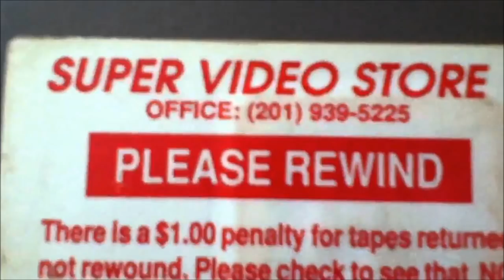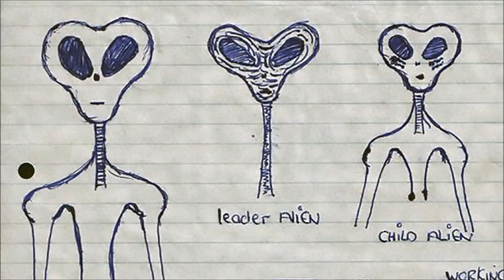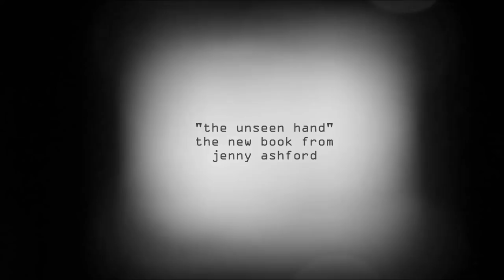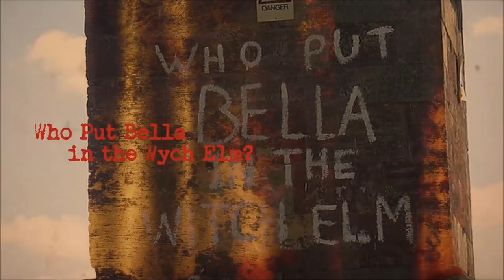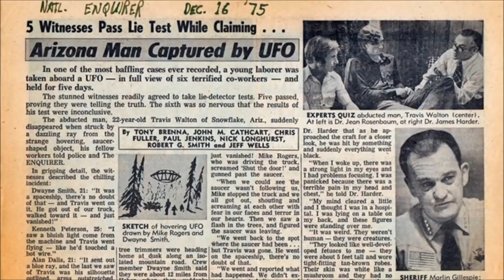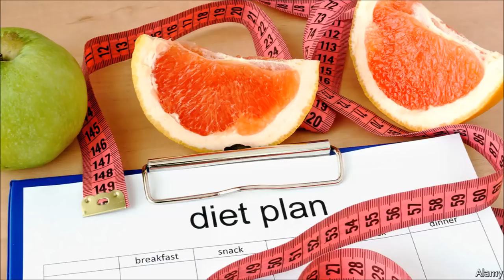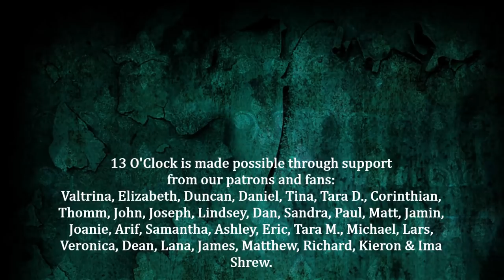Episode 86 - The Travis Walton UFO Incident (Fire in the Sky)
Back in 1975, logger Travis Walton was working out in an Arizona forest with his colleagues when he reportedly went missing in a flash of blinding light. Police searched for him for five days, but found no trace, and at first thought that maybe his friends had murdered him. But then, Travis returned, and had a bizarre story to explain his absence: he'd been abducted by extraterrestrials. On this episode, Tom and Jenny are discussing the ins and outs of the so-called "Fire in the Sky" incident, which was made into a film in 1993. Was Travis Walton really abducted by aliens or was it all just an elaborate prank? And as a bonus, our news segment features another UFO-related story: the mysterious disappearance of Granger Taylor, who went missing in 1980 after building his own homemade spacecraft and whose case has recently been reopened. Keep watching the skies and keep listening to 13 O'Clock as we blast off into episode 86.

Clip at the beginning taken from the trailer of the 1993 film Fire In The Sky.

13 O'Clock is hosted by Jenny Ashford & Tom Ross.

Channel art and audio & video editing by Jenny Ashford. Music & sound effects courtesy of freesound.org users jamespotterboy, corsica-s, enjoypa, capturedlv, luffy, kiddpark, and justkiddink. Video clips courtesy of Videezy.